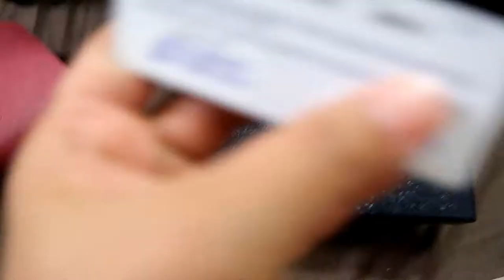Prada Saffiano Bifold Wallet | Review | Wear and Tear | Care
Brand New for half the price...Pano un?
Taglish video